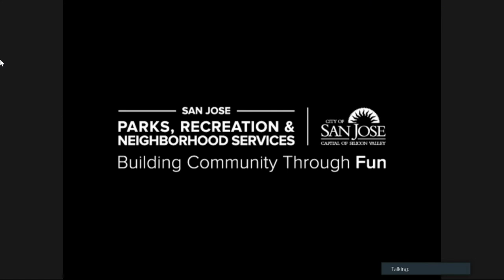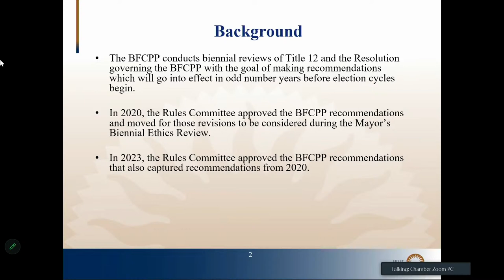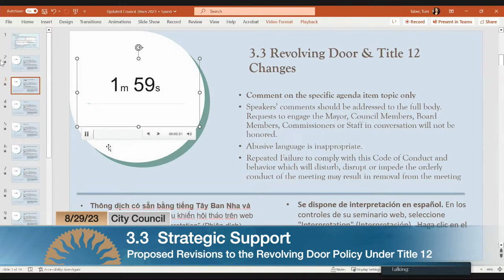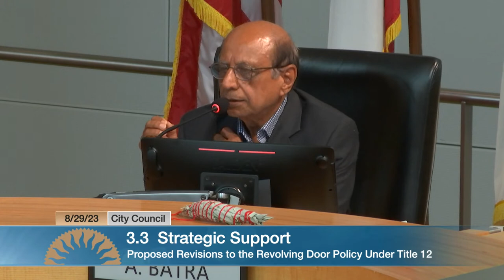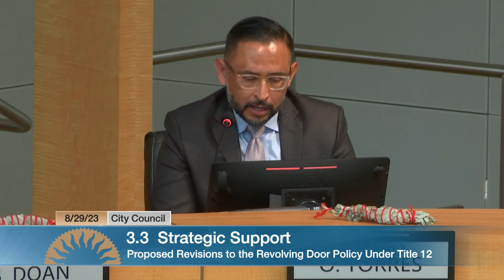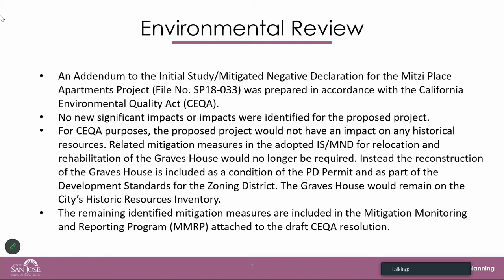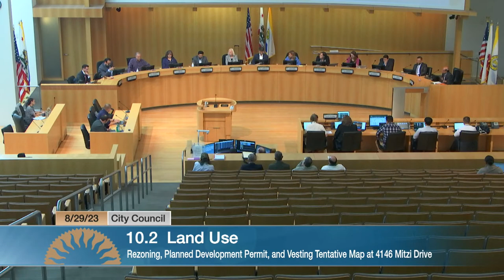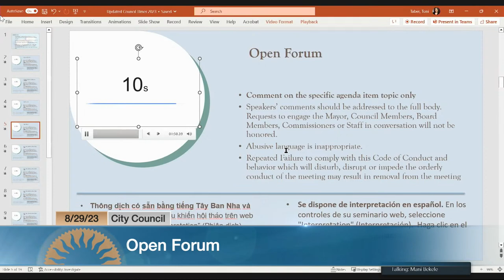AUG 29, 2023 | City Council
City Council, August 29, 2023